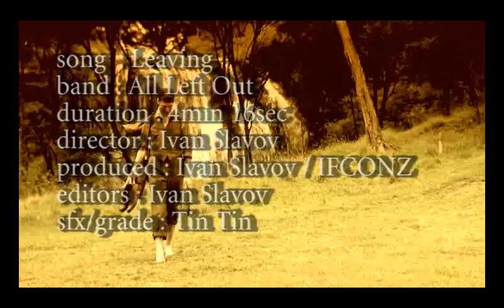All Left Out - "Leaving" music video by Ivan Slavov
All Left Out - "Leaving" a music video by Ivan Slavov. From their fresh New album "the CONQUEST" and just back from their 4 months US tour New Zealand's own All Left Out, CHECK THEM OUT ..loved making this video for them...